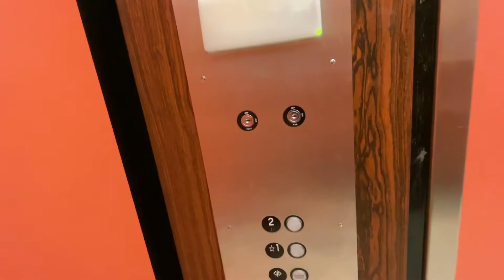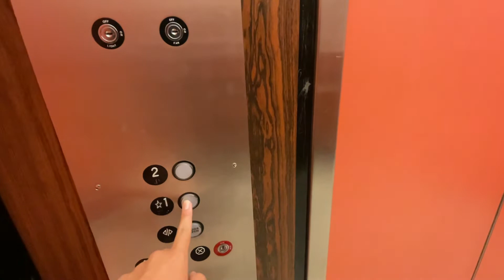Seelar/Dover Oildraulic Elevator at JCPenney at the Millcreek Mall in Erie, PA